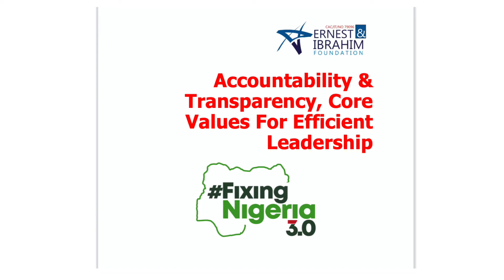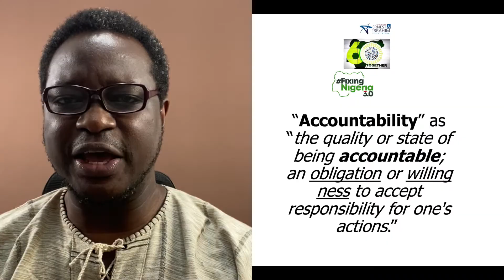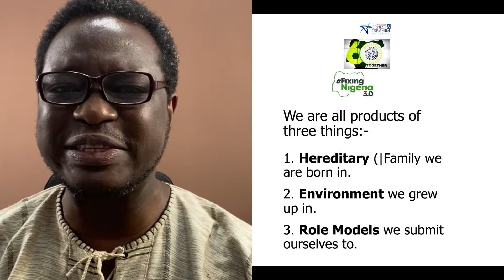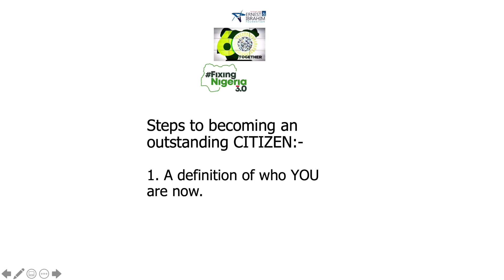Accountability & Transparency, Core Values for Efficient Leadership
A video recap of my Conference Lecture at a Fixing Nigeria 3.0 conference organised by Ernest and Ibrahim Foundation on October 1, 2020